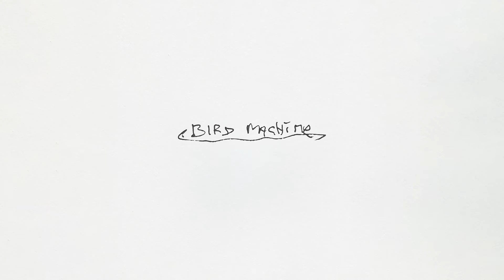Sparklehorse - "O Child" (Full Album Stream)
"O Child" by Sparklehorse from the album 'Bird Machine', out now

Written by Mark Linkous
Produced by Matt Linkous, Melissa Moore Linkous, and Alan Weatherhead
Recorded & engineered by Mark Linkous
Mixed by Joel Hamilton at Studio G, Brooklyn
Mastered by Greg Calbi & Steve Fallone at Sterling Sound NJ

Recorded at Static King
Mark Linkous – all instruments
Spencer Linkous – answering machine

Lyrics

O Child I know it can be bad
O Child sometimes you’ll be sad

But here comes the sun
And morning’s levelled guns
Here comes the run

O Child I know it can be true
O Child sometimes it can be all new